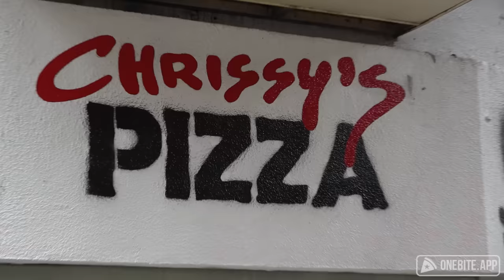Barstool Pizza Review - Chrissy’s Pizza (New York, NY)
Dave flew into New York to try one of the most sought after pizza places in Chrissy's Pizza, but what happened after the review turned into one of the most NYC pizza reviews ever.